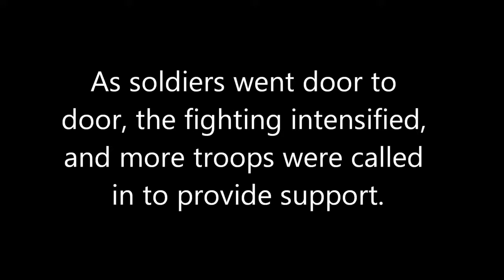AFGHAN SOLDIERS COMBAT FOOTAGE DURING FIREFIGHT IN BATTLE OF KUNDUZ 2015